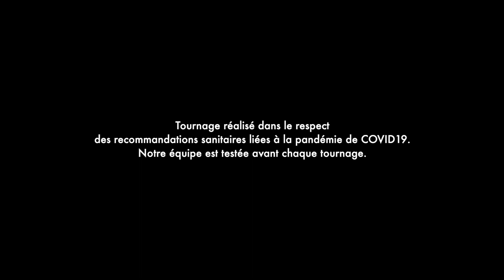Backstage & Holy Sin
[ BACKSTAGE | Scène éphémère ]
Talentueux, ils confèrent une atmosphère unique sur la scène. (Re)découvrez la voix chaleureuse et envoûtante de Manon pour ce rendez-vous intimiste avec Holy Sin !

🎤 Manon Caille
🎸 Quentin Lamarre
🎥 Chris capture